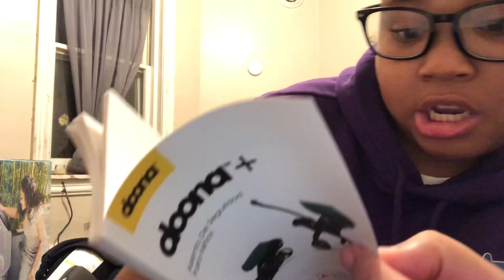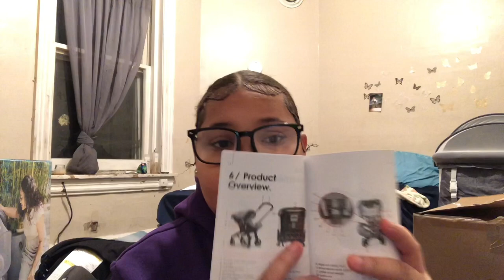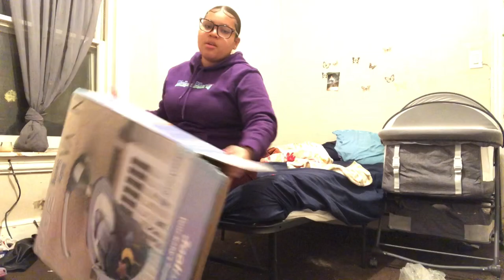Put stuff together with me (disaster)!